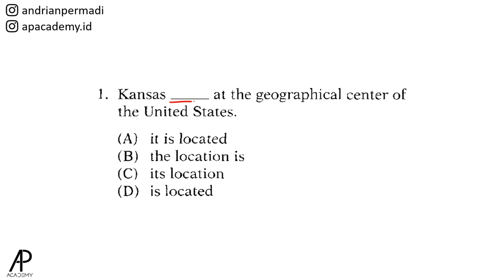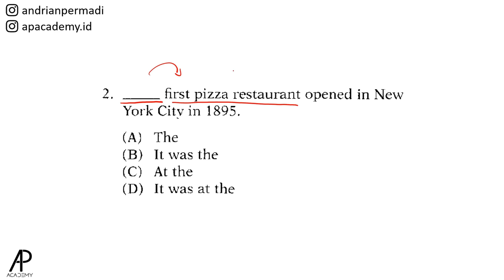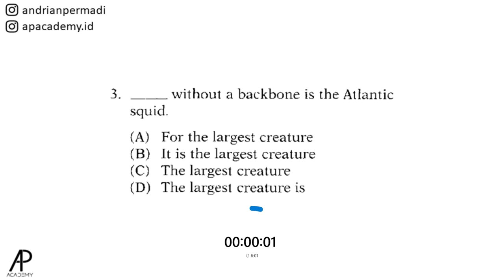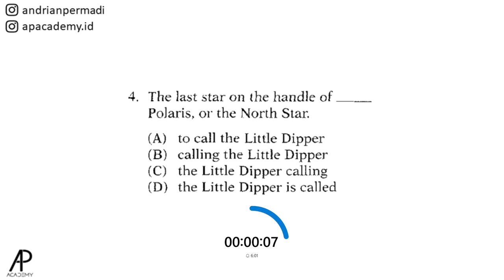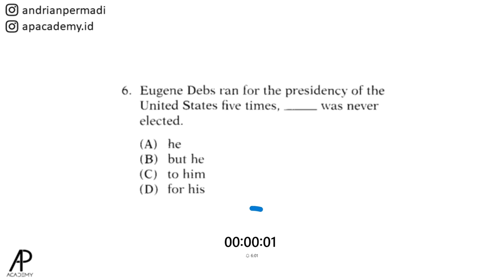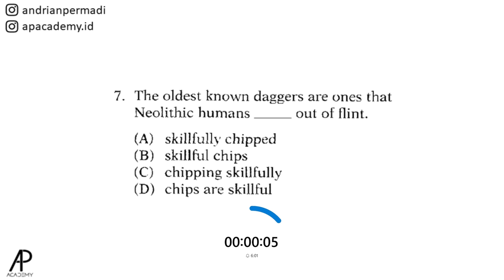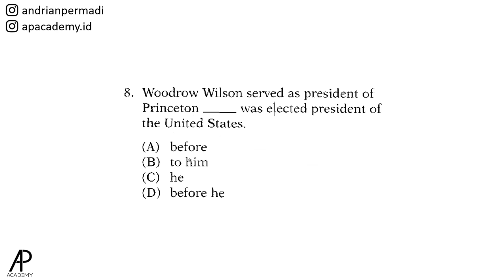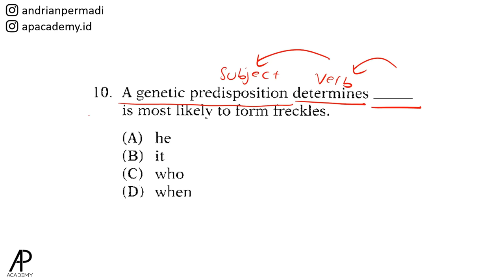Jawab 10 Soal TOEFL Structure ini dengan BENAR!